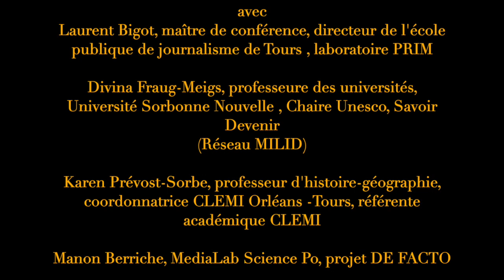4ème table ronde L'éducation aux médias et à l'information pour lutter contre la désinformation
Journée d'étude du CLEMI
Le centre pour l'éducation aux médias et à l'information
3 avril 2023
"L'éducation aux médias sur tous les fronts"
Amphithéâtre Richelieu Sorbonne Université

Table ronde L’éducation aux médias et à l’information pour lutter contre la désinformation et le complotisme
animée par Aude Seurrat, professeure des universités, Université Paris Créteil, laboratoire CEDITEC
avec
Laurent Bigot, maître de conférences, directeur de l’École publique de journalisme de Tours (EPJT), laboratoire PRIM

Divina Frau-Meigs, professeure des universités, Université Sorbonne Nouvelle, Chaire UNESCO Savoir Devenir (Réseau MILID)

Karen Prévost-Sorbe, professeure d’histoire-géographie, coordonnatrice CLEMI Orléans - Tours, référente académique ÉMI

Manon Berriche, MediaLab Science Po, projet DE FACTO